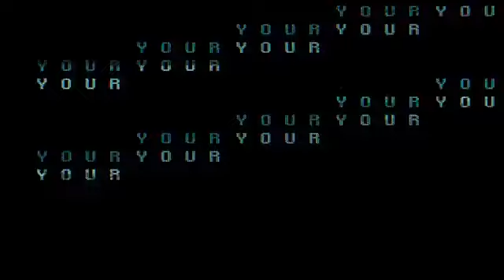Hardwell & Will Sparks "TWISTED"